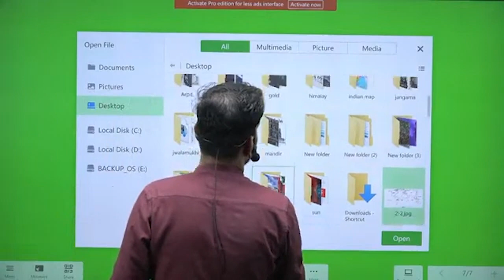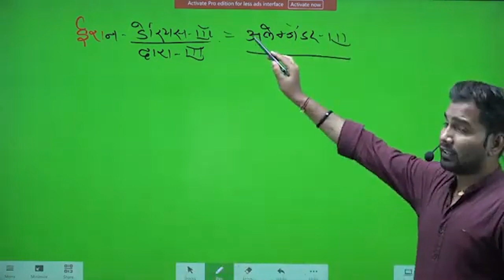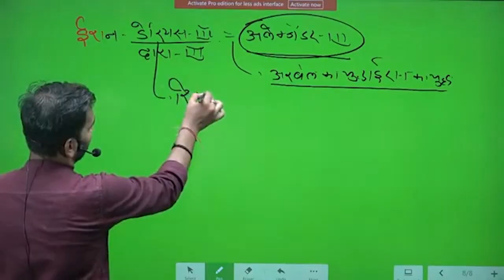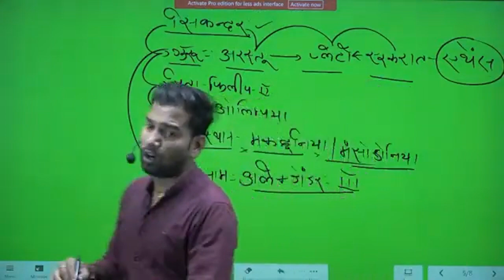सिकंदर ने कौन-से देश का नाम अपने नाम पर रखा था ? || सिकंदर महान || सिकंदर विश्वविजेता